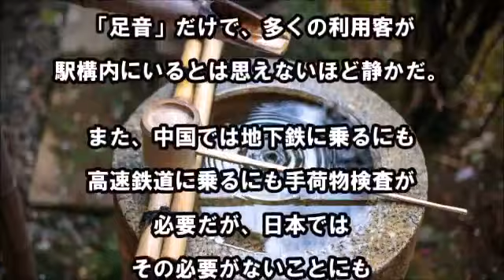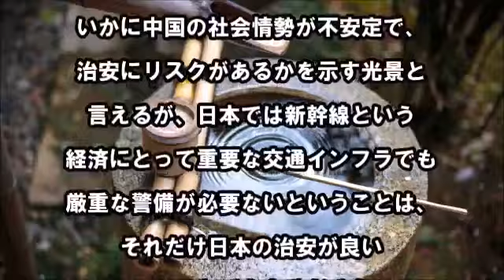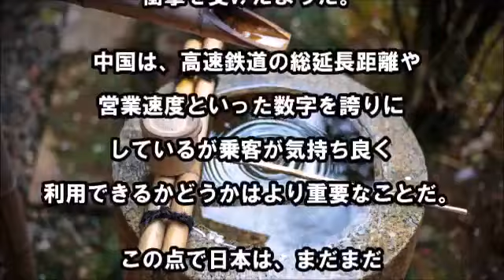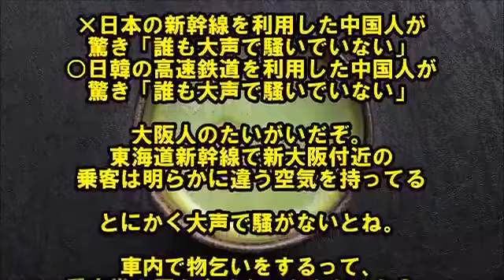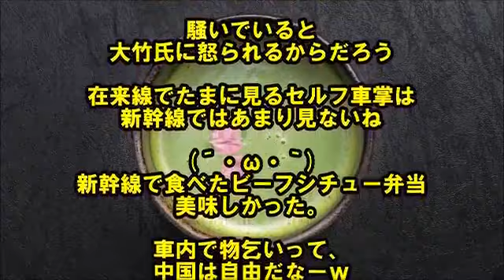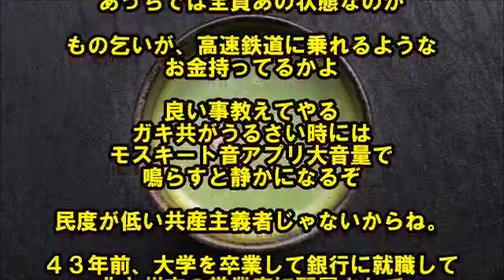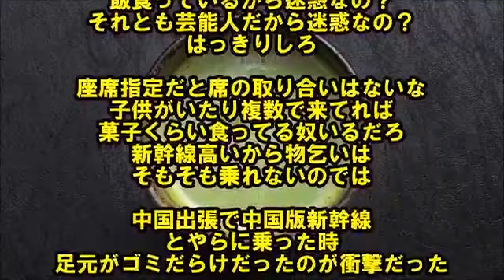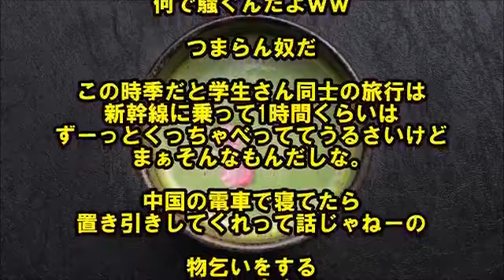【中国】中国人が本気で驚愕！！「中国高速鉄道は日本の新幹線に完敗した・・・」 日本人の民度をナメるな！！[HD]